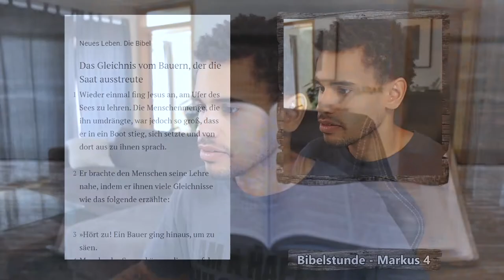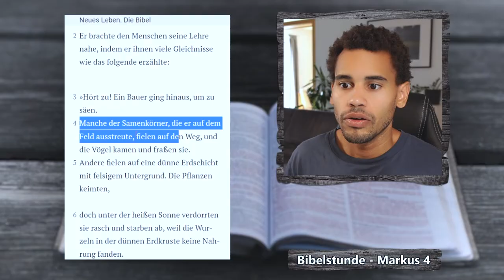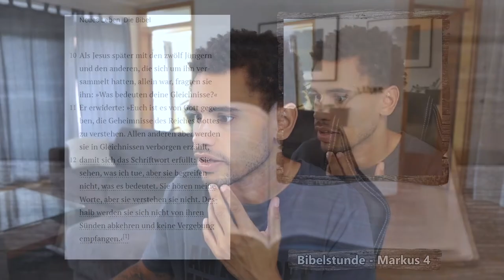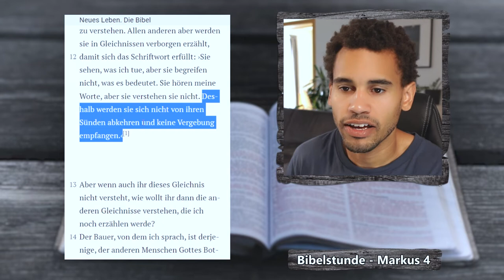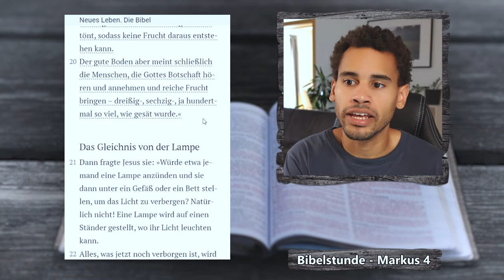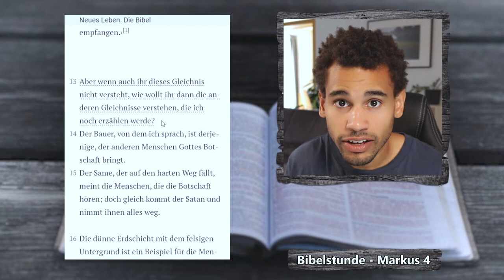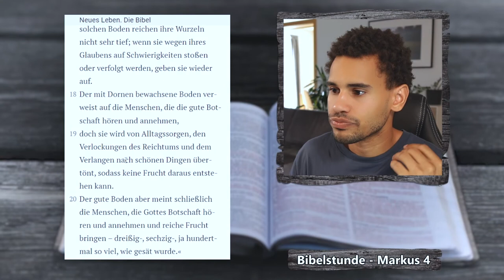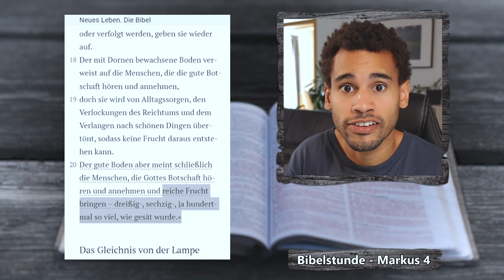Das Gleichnis vom Sämann | Markus 4,1-20 | EINFACH BIBEL LESEN